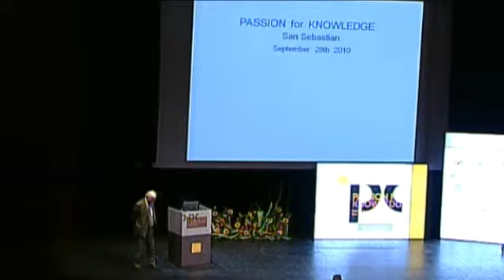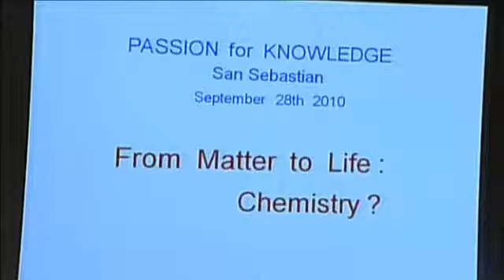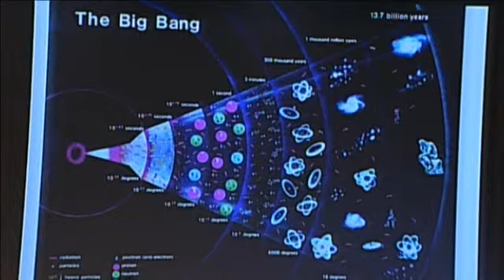Jean-Marie Lehn, Passion for Knowledge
Conferencia "De la materia a la vida: ¿Química? ¡Química!" por el Profesor Jean-Marie Lehn en el marco del festival del conocimiento Passion for Knolwdge, organizado por DIPC para celebrar su décimo aniversario.